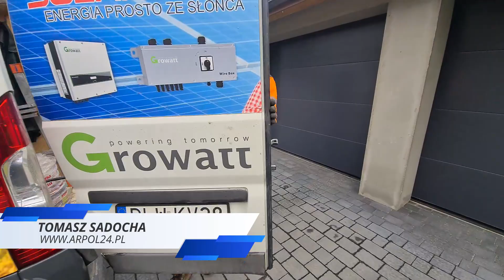Fotowoltaika Dolny Śląsk